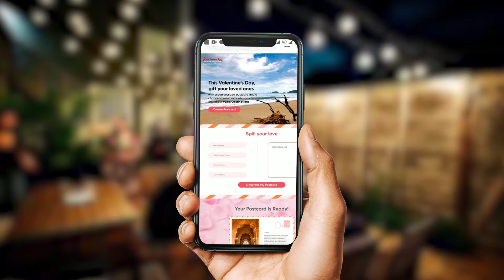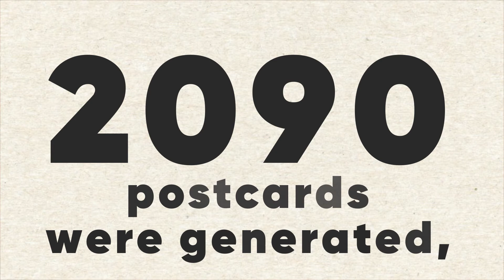Karnataka Tourism | Valentine's Day Postcards | Social Media Case Study